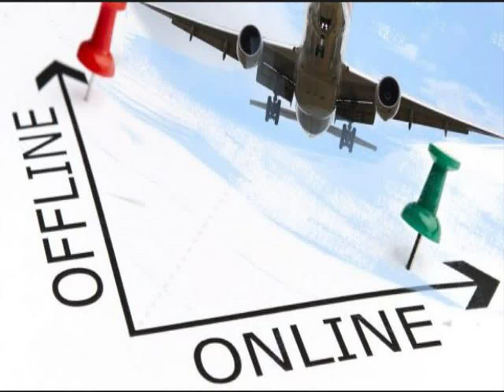082292297007 Distributor Agen Bisnis Tiket Pesawat Online Murah Sulawesi Utara